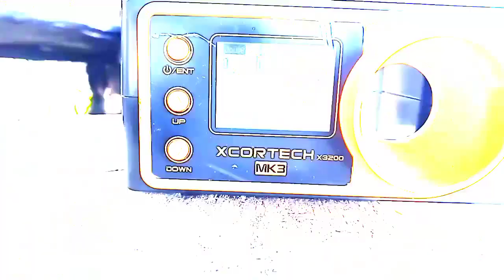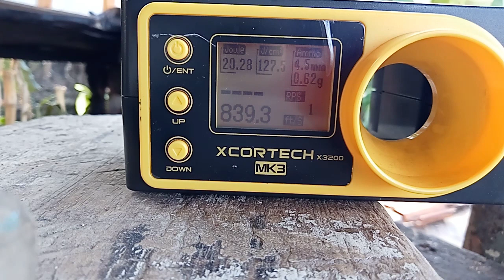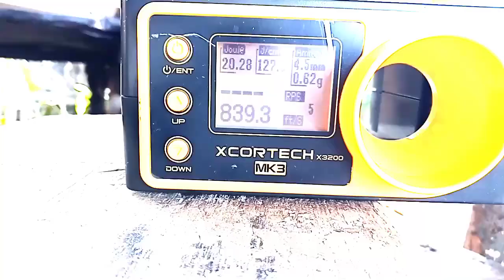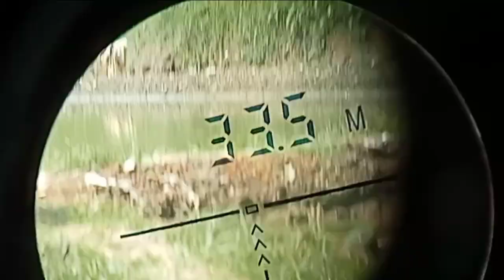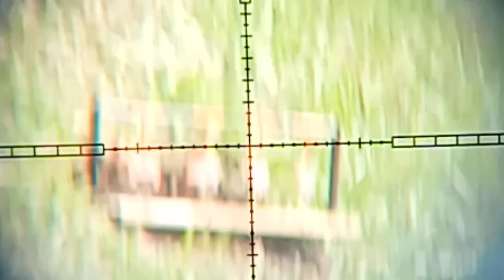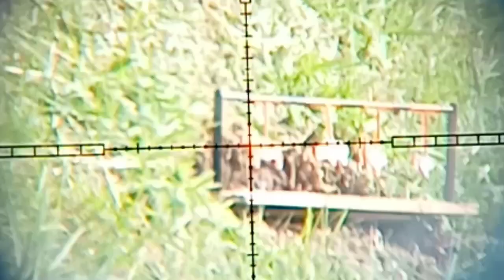GABOL 30cm di padukan dengan mini fighter tactical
spek hunting